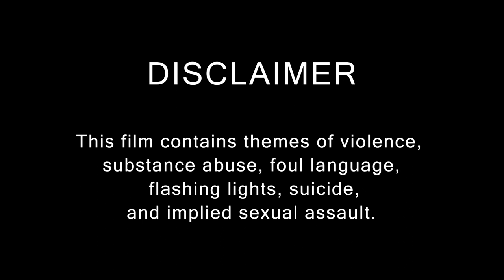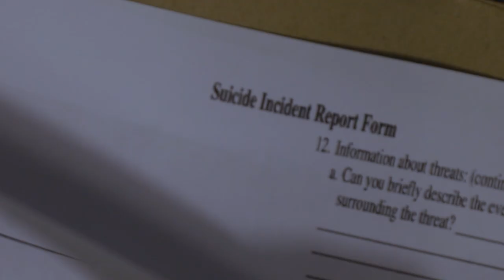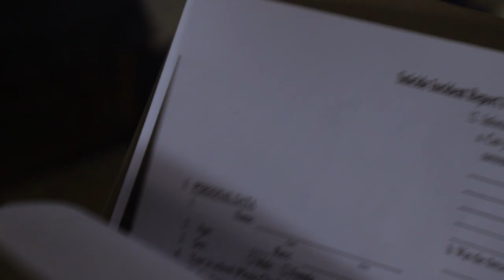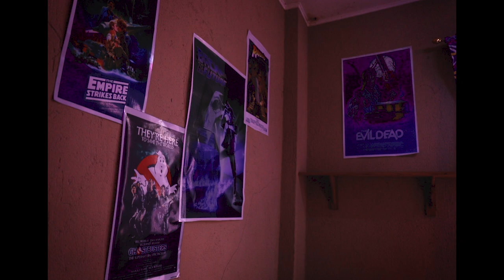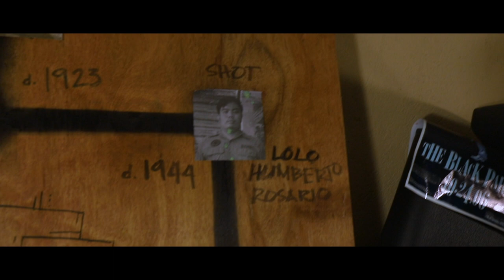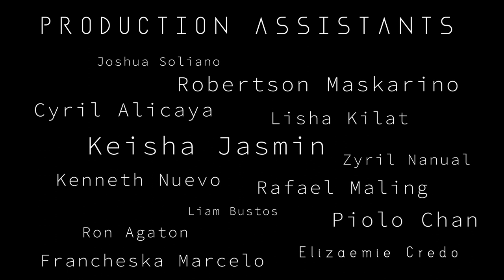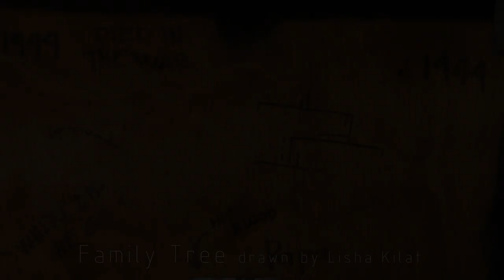Rosario - Award Winning Short FIlm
A suicide calls for a deeper investigation when a peculiar sigil is unearthed in the crime scene. Convinced this was no mere coincidence, a detective dives into a hundred years’ worth of unexplained deaths, all of which occur in a single room.

Toronto Couch Film Festival - Best Sci-fi/Fantasy film 21-40min Category
Pambujan International Film Festival - Best in Production Design
All Asian International Film Festival - Student’s Corner Official Selection
Student World Impact Film Festival - Official Selection